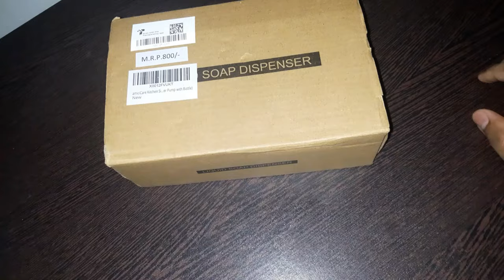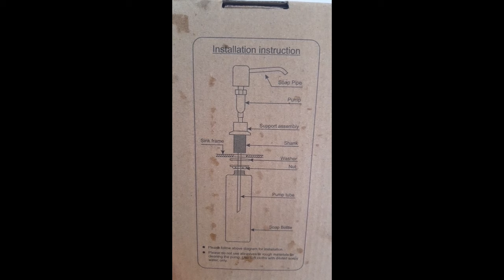how to install soap dispenser ?